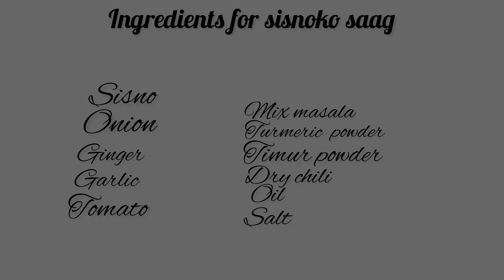यसरी बनाउदा सारै मिठो हुनछ सिस्नुको साग